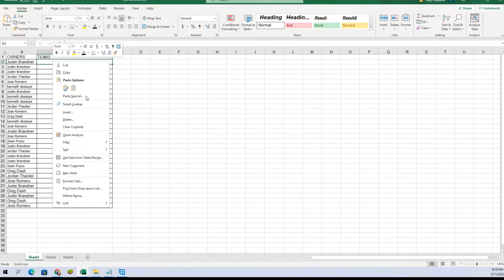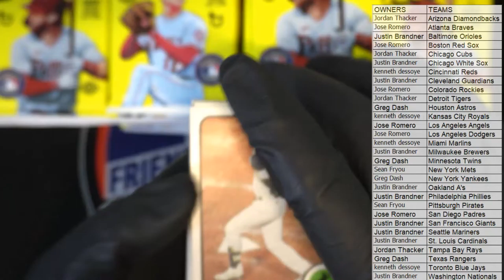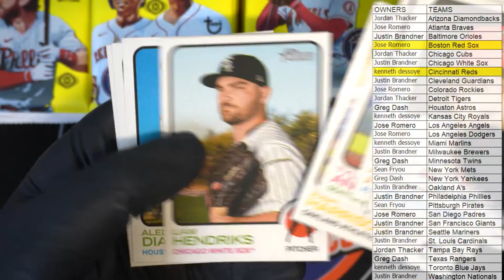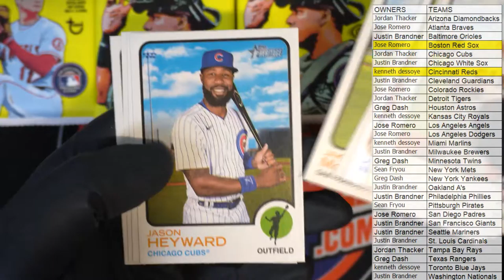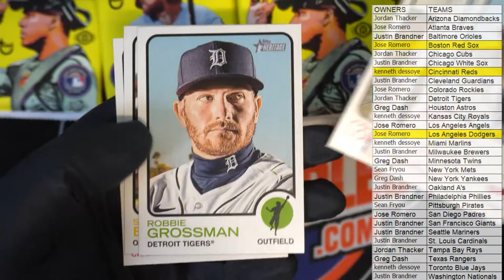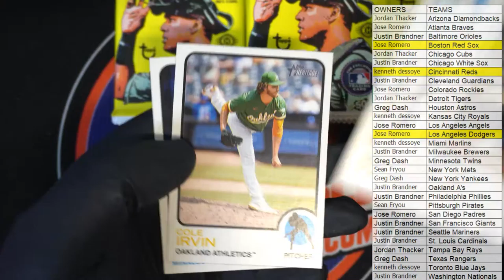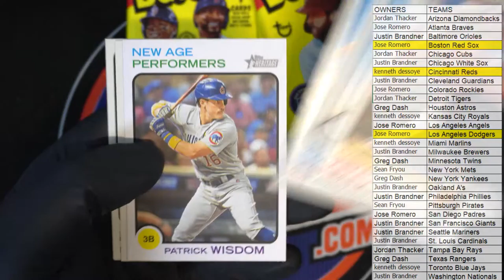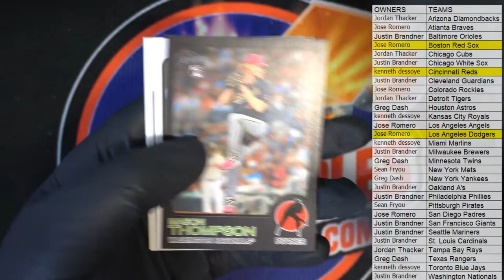2022 Topps Heritage Baseball Hobby ID 22HERITAGE106